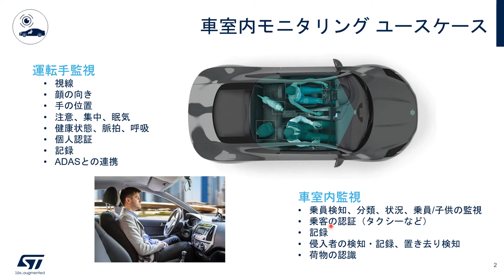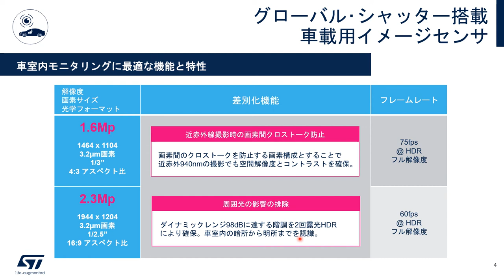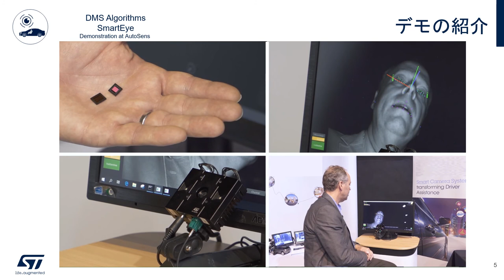居眠り検知･脇見運転防止！車室内モニタリングHDRイメージセンサ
STマイクロエレクトロニクスのグローバル･シャッター機能搭載HDRイメージ･センサは、広いダイナミック･レンジを持った階調表現、画素間のクロストークを抑えて実現した高いMTF特性により、高機能・高性能な車室内モニタリング･システムの構築に貢献します。この動画では、居眠り検知や脇見運転防止などを実現し、より安全な運転やセキュアな自動車の実現に貢献するソリューションを実際のデモ映像とあわせてご紹介します。